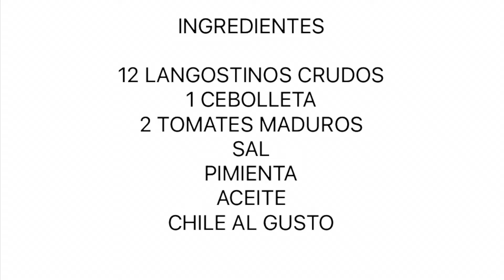LANGOSTINOS EN SALSA PICANTE 🌶️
NECESITARAS UNA BUENA BARRA DE PAN PARA MOJAR ESTA DELICIOSA SALSA

INGREDIENTES:

12 LANGOSTINOS CRUDOS
1 CEBOLLETA
2 TOMATES MADUROS
SAL
PIMIENTA
ACEITE
CHILE AL GUSTO